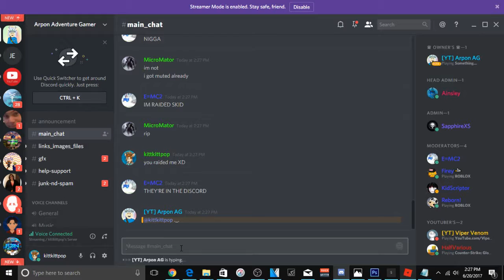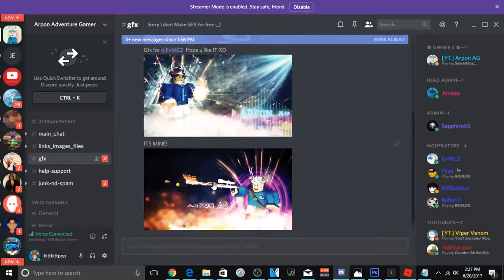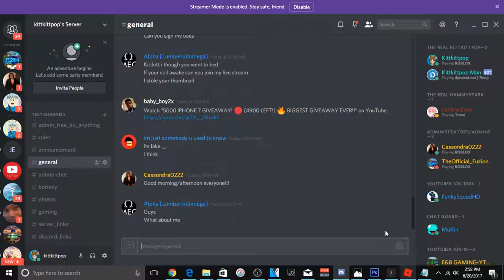Playing Metalworks Sandbox w/ ThatsBuilder & ImmaSavage